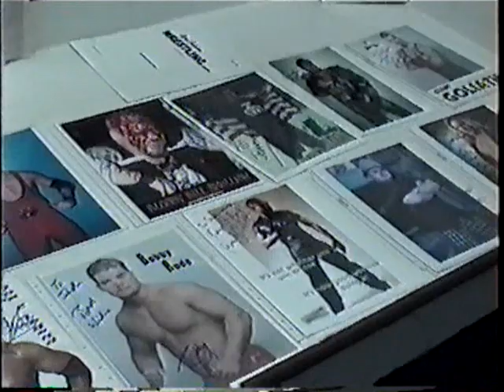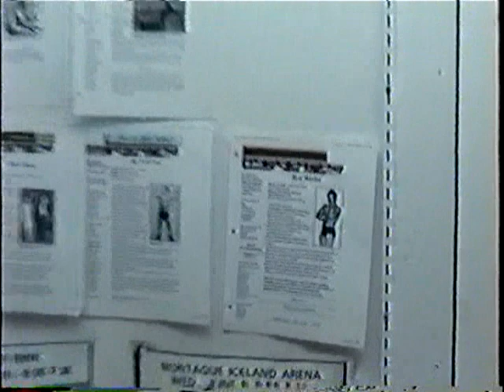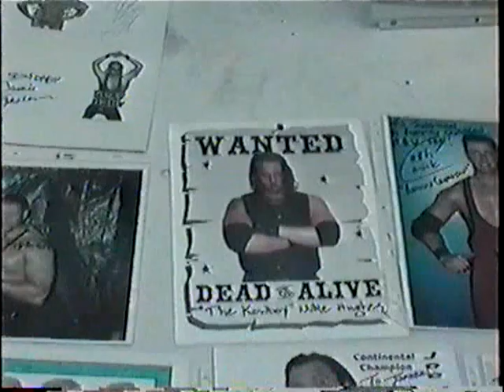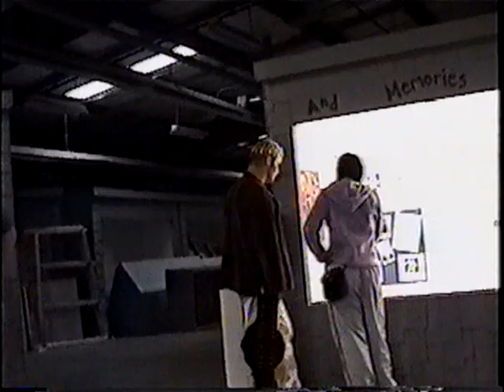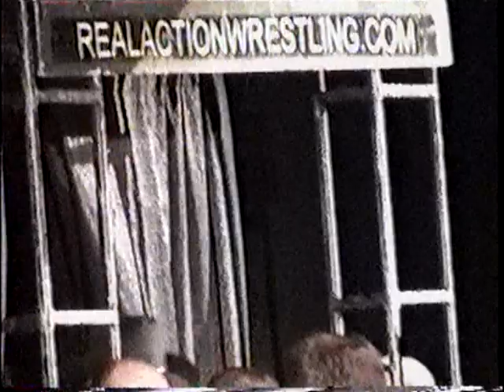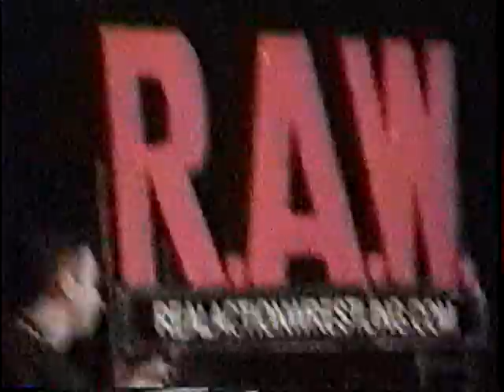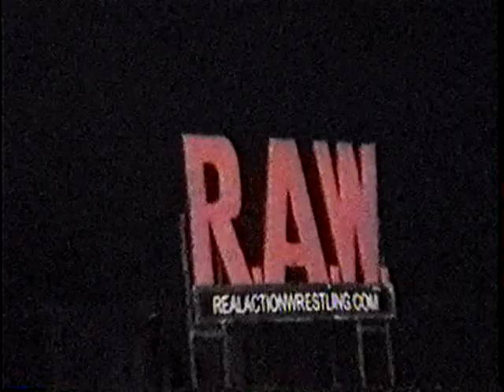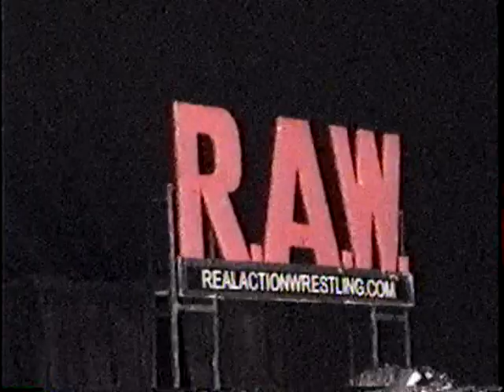Real Action Wrestling (RAW) October 20th 2001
NewScott Video Presents - Real Action Wrestling (RAW) October 20th 2001 - Also features the first ever Maritime Wrestling Expo -  FULL LENGTH - Matches Include : Rob Fuego vs Flesh Gordon
Kingman vs Original Sinn (Kizarny)
Custom Made Man vs Duke MacIsaac
"Big" Stephen Petitpas & Buddy Lane vs Corporeal Chaos & ???
"Kowboy Mike Hughes vs Bobby Roode